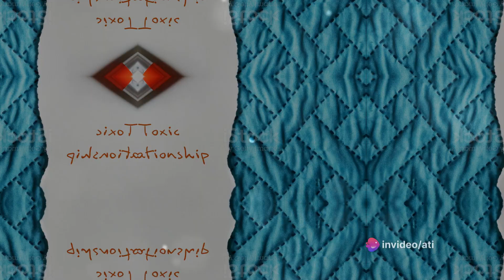10 Things You Should Eliminate From Your Life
Discover ten elements to quietly remove from your life for happiness and success. These are factors, like detrimental habits, hindering your full potential. While challenging to eliminate, it's not impossible. Stay for inspiration and ways to break through mental barriers. This motivational video aims to provide ideas for silently deleting obstacles, and promoting progress towards your goals. These practical tips enhance mental evolution, personal development, wisdom, success, and overall happiness.

Voice-over Recording, Audio & Video Production by Matahari on invideo.io